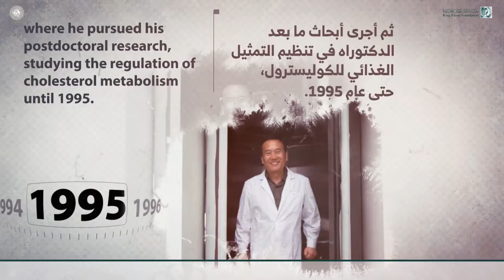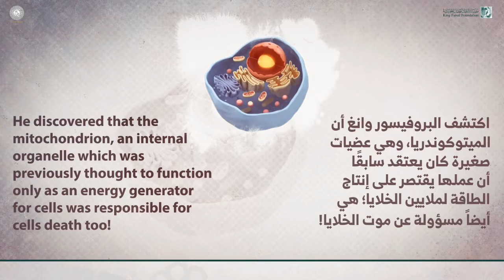Watch Dr. Xiaodong Wang, King Faisal Science 2020 Laureate, as he receives his prize on December 28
ترقّبوا مشاهدة البروفيسور شياو دونغ وانغ الحائز على جائزة الملك فيصل للعلوم لعام 2020 وهو يتسلّم جائزته في 28 ديسمبر في الرياض!